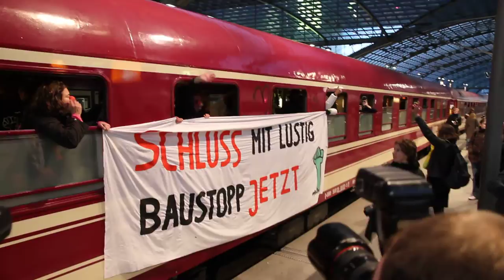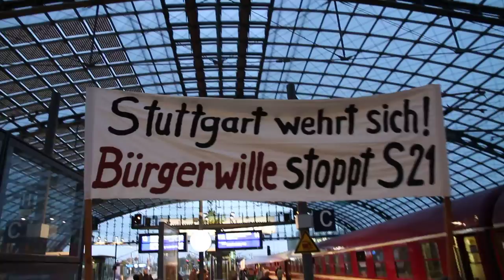Zug-Einfahrt im Hauptbahnhof Berlin: Sonderzug der Stuttgart-21-Gegner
Einfahrt des Stuttgart-21-Protest-Zuges im Berliner Hauptbahnhof. Der Sonderzug von Stuttgart nach Berlin mit ca. mit 600 (?) Demonstranten.

Am 26. Oktober 2010 um 07:37 Uhr, Berlin Hauptbahnhof, Gleis 14.